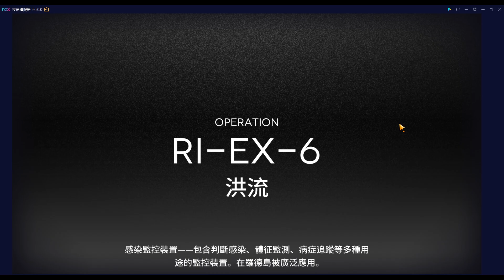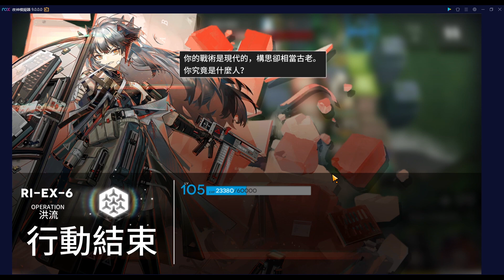【明日方舟】【RI-EX-6突襲】薩克不動腦－掛機都能過，遇事不決按按鈕！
"烤肉站架設完畢！"